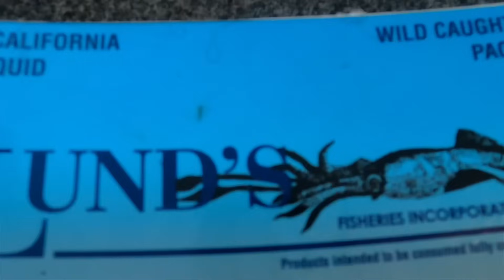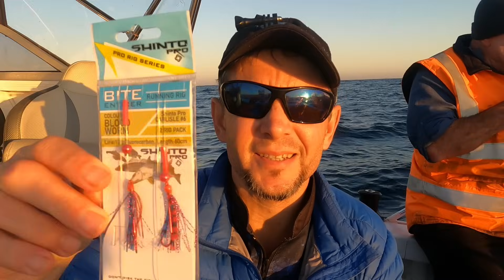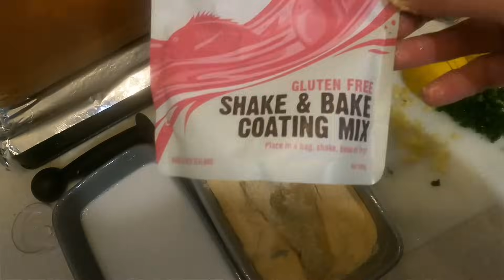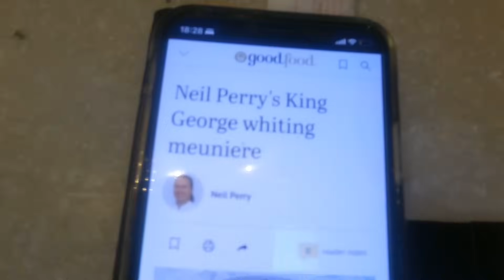How to catch GIANT King George Whiting Mandurah, WA. CATCH AND COOK.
KGW # Snapper # Shinto bloodworm rigs # Lunds Squid # Vexxed Dropbait TourismMandurah King George Whiting Meunière.